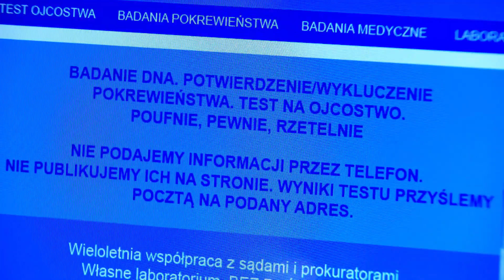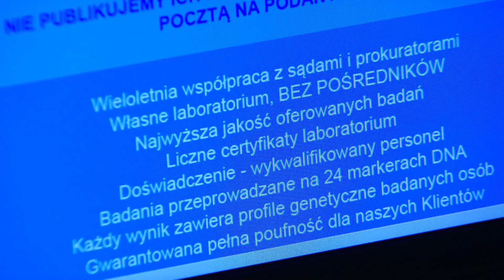Bogdan nie wierzył że Franek mógł się na to zdecydować [Na Wspólnej odc. 2468]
Oglądaj od poniedziałku do czwartku o 20:15 w TVN oraz w player.pl
Burza emocji u Bergów!
Bogdan proponuje żonie wspólny obiad z Zosią i jej matką – swoją byłą kochanką. Co na to Joanna? Krystyna reaguje bardzo nerwowo na tę propozycję – czyżby jej uczucie do Bogdana nie wygasło? Tymczasem Franek cały czas nie wierzy, że Zosia jest jego siostrą…